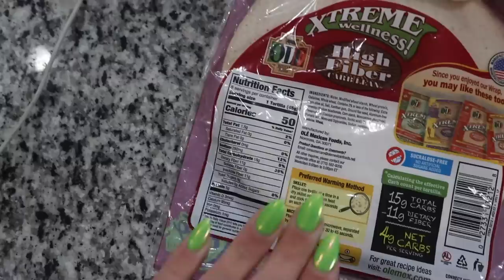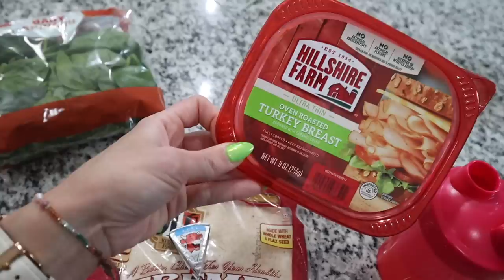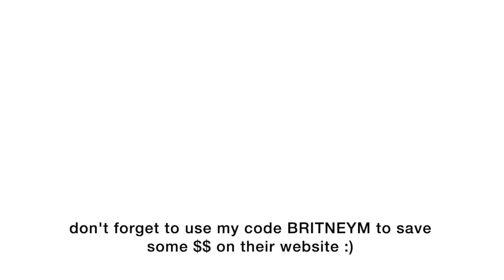WHAT I EAT IN A DAY | HEALTHY & REALISTIC MEALS | MORE WITH MORROWS